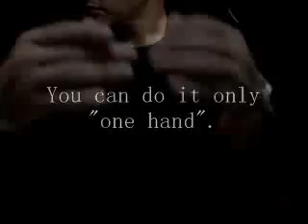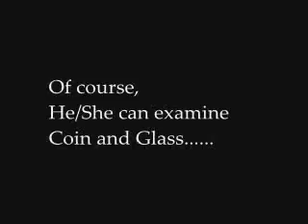X-OR (Incredible Coin Effect)